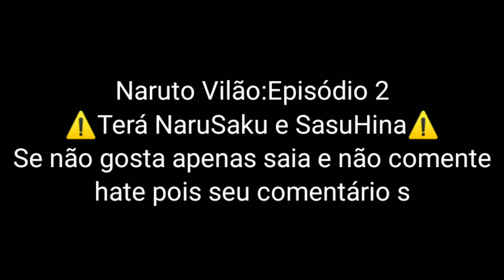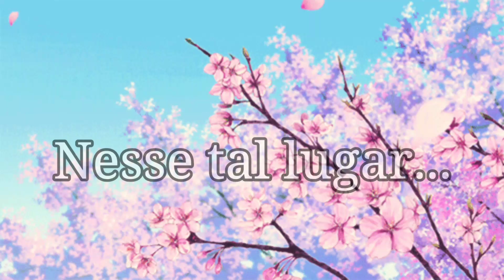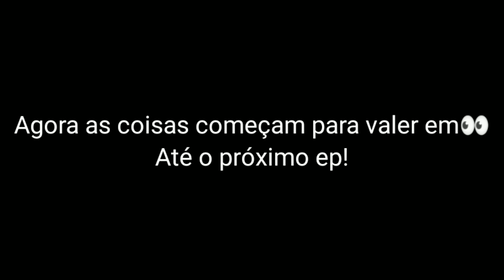•Naruto•Vilão•|EP 2|🦊NaruSaku🌸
Ohayo gente!!

Sinopse da Série:Naruto quando criança era menosprezado e chamado de mostro,etc.Ele resolve sair da vila e entra para a Akatsuki,agora ele terá que colher informações de Konoha,assim, traindo a vila e ajudando o grupo de renegados,mas nem tudo sai como imaginado...

☞O shipp principal é NaruSaku
☞Outros shipps que terão KibaHina,SasuHina,SasuKarin,ShikaTema,ShikaIno,SaiIno,SuiKarin,MinaKushi,NejiTen(...)
☞Não fique me pedindo para fazer NaruHina,SasuNaru,SakuHina pq eu não farei,respeito mas não farei esse conteúdo!
☞Meu canal é focado na minha AU ou seja um universo alternativo que terá shipps não cannon's, então ela é feita do meu jeito!

✧ATENÇÃO✧

•Se não gostou do vídeo ou do shipp não venha ficar tacando hate pois irei apagar ou responder na ignorância o comentário!
•Não fique falando mal de nenhum shipp nos comentários
•Tente não arrumar treta com ninguém e nem xingar

( ) Mini-Filme
(X) Mini-Série
( )Meme
( )React

๑♡Shipps da Mini-Série♡๑

🦊NaruSaku🌸
🖤SasuHina💜
🧡PainKonan💜

◕Personagens usados◕

✨ Já existente:Naruto,Sasuke,Sakura,Akatsuki

✨Criado por mim:

｡*ﾟ+Créditos: ...

Fim da Descrição,sayonara e até o próximo vídeo^^

Tags(ignorem)